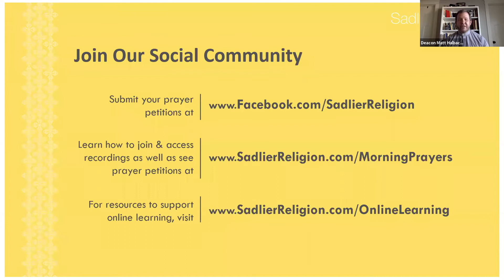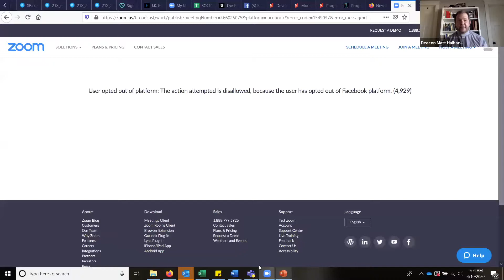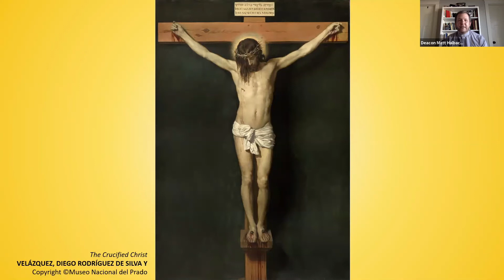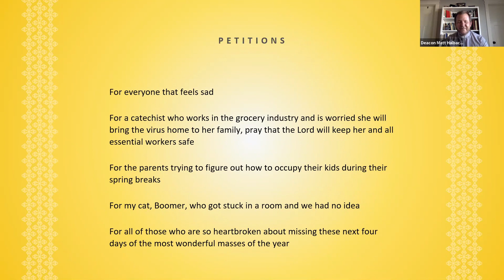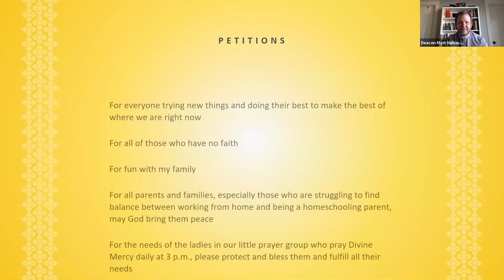Morning Prayer Live!, with Deacon Matt Halbach | April 10, 2020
Encounter and share Christ during these difficult times in a 10-minute daily MorningPrayers series with Deacon Matt Halbach, PhD, Executive Director of Catechesis.

Join us weekdays at 9 a.m. EDT! There are two ways to be part of this live session:

The LIVE video will show up as soon as we’re live.